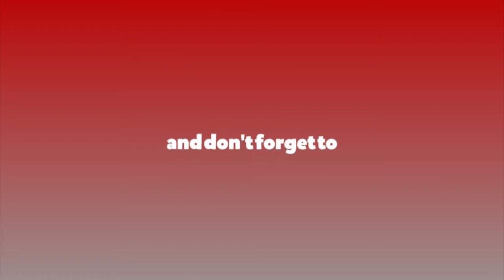संसद विघटनको विरोधमा दिनको दुई घण्टा धर्ना दिने कार्यक्रमको आज दोस्रो दिन || Ratopati TV